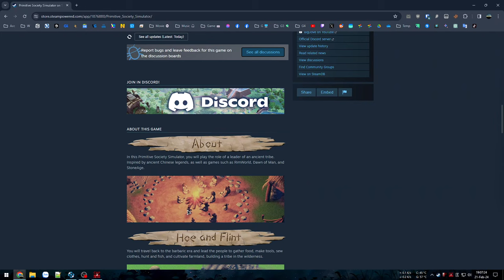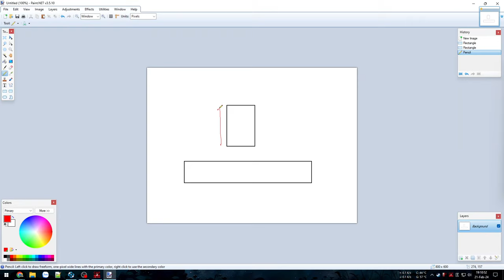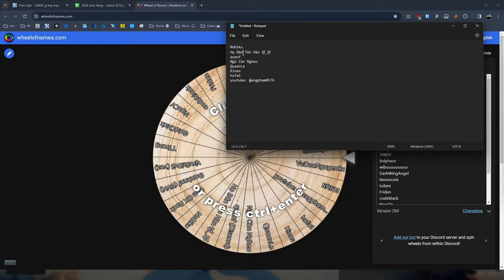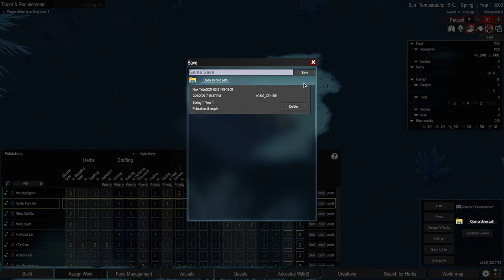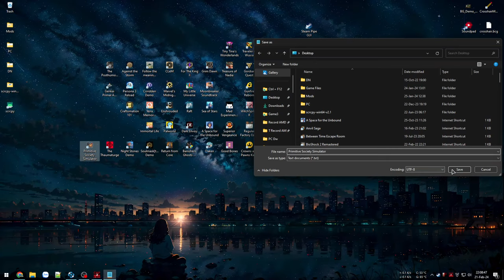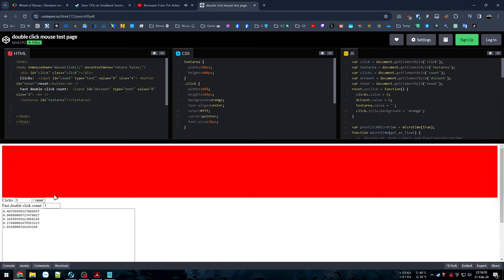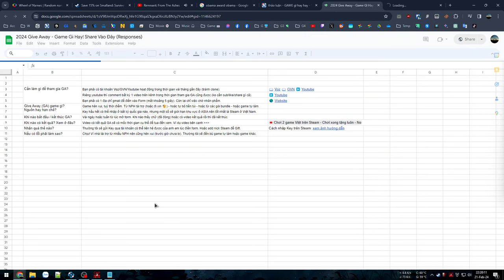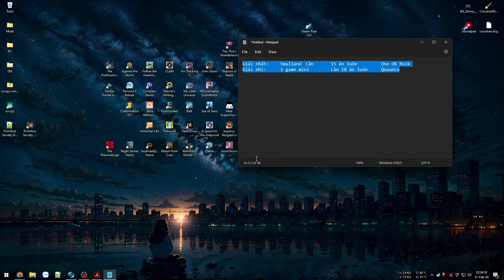Bộ lạc Voz trỗi dậy từ nền văn minh nguyên thuỷ - Primitive Society Simulator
Primitive Society Simulator

Xây dựng bộ lạc Voz thời nguyên thuỷ vươn lên từng bước từ đáy xã hội tiến đến văn minh thịnh vượng, cộng đồng phát triển, đầu hàng công nghệ...

00:00 - Giới thiệu game
05:45 - Vào game
40:39 - Xây chuồng gà
1:41:49 - Quân xâm lược
02:13:17 - Đi trộm Tró
02:57:13 - Give Away Smalland